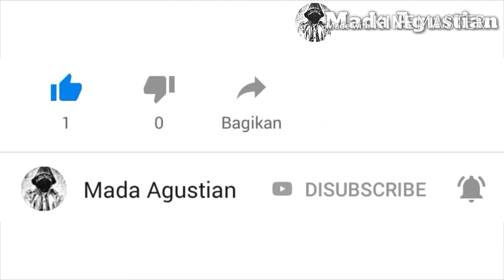Kucing Kampung Marah Melihat Kucing Lain Bersama Adiknya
Kucing kampung marah melihat kucing lain bersama adiknya blasteran anggora.